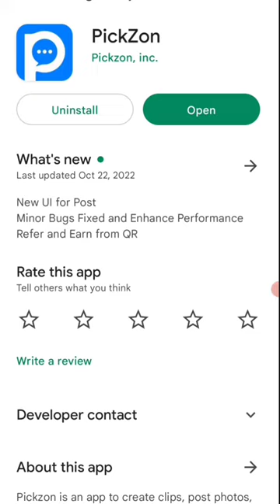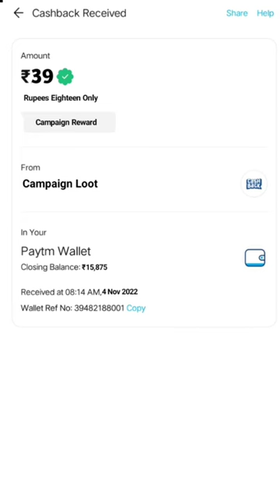🔴 Today New Campaign Loot Offer 39₹+50₹+69₹ Instant Paytm Cash || Loot💰Campaign BUG|| New Paytm app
Today New Campaign Loot Offer 20₹+40₹+80₹ Instant Paytm Cash || Loot💰Campaign BUG|| New Paytm app

Code: PZv5aE

quote paytm
2 paytm accounts
2 paytm in one phone
2 paytm account kyc
loot paytm cash
loot paytm
loot paytm gold
3 patti paytm cash 2021
50 rs paytm loot
5 rs paytm cash
bp paytm
e paytm
e-campaign
1 paytm cashback points equal to
1 paytm first points equal to
2 paytm accounts
2 paytm in one phone
20 paytm cash
paytm 7 pe 700 cashback offer
paytm 9apps